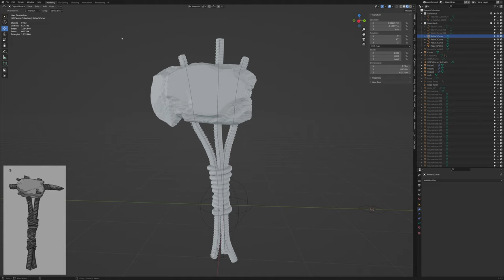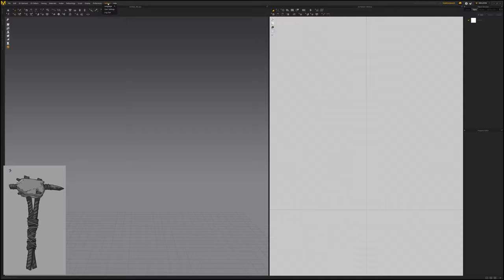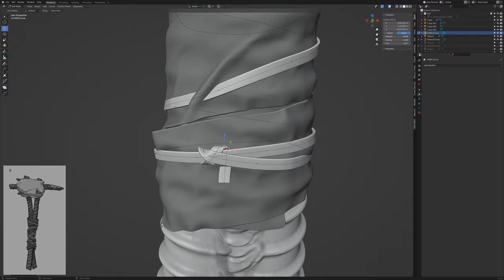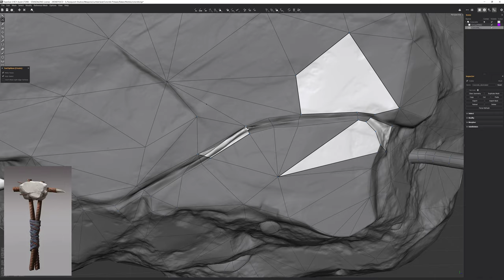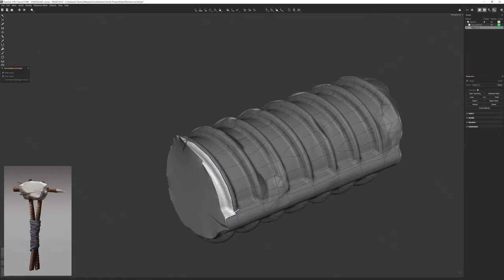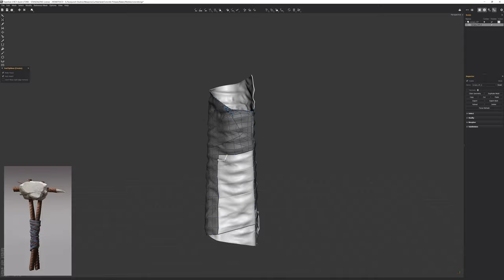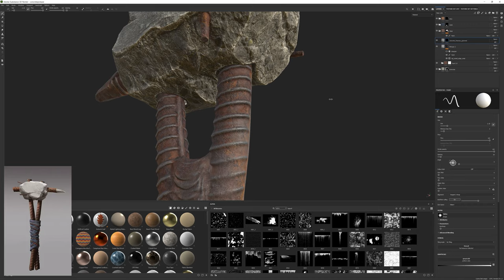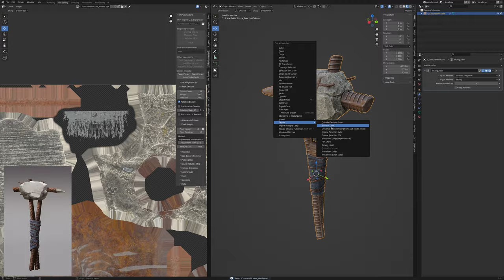Concrete Pickaxe Timelapse - Rust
Hello everyone! Time for another timelapse! I ABSOLUTELY forgot i recorded this. So here's process of making the concrete pickaxe skin for Rust. There's a couple of caveats to this video, because it was an asset after a similar one (the concrete axe), i reused certain parts from the axe to speed up the process. I'll upload information on those parts in the discord when this hits! Hope you all enjoy it!

If you fancy hanging out and chatting or improving your own artwork why not join Pilgrims Lounge, the official discord?!

Music is all free to use as per the sources content usage outline.
and Electric Sun - Sazer
and Stomps Playlist (and lofi geek)

0:00 Intro
0:16 Building the Base Mesh in Blender
03:24 Rebar Sculpting Pass 1
08:44 Concrete Sculpting
14:48 Cloth Wraps in Marvelous Designer
14:48 Creating a Shoelace Wrap
30:08 Rebar Sculpting Pass 2
33:10 Creating Mini Rebar in the Concrete
35:22 Replace Shoelace with Copper
37:38 Creating Pebbles in the Concrete
41:42 Low Poly
1:11:59 UV Unwrap
1:16:02 Baking
1:18:06 Texturing
1:25:59 Frayed Cloth
1:38:18 End Result in Marmoset Toolbag 4

Thanks to Stomps Playlist and lofi geek for the BG music.